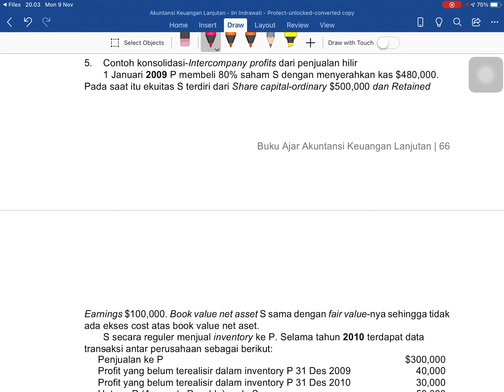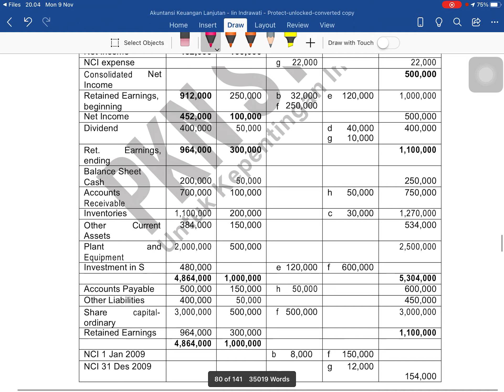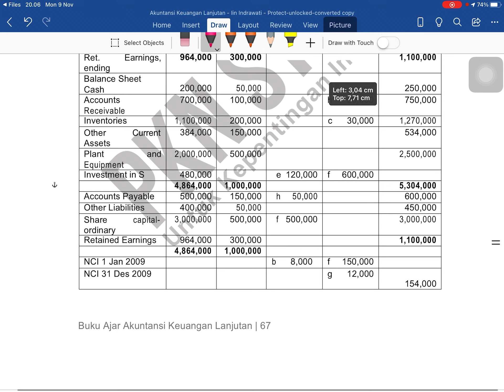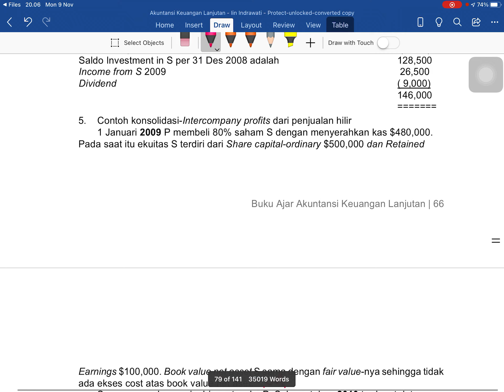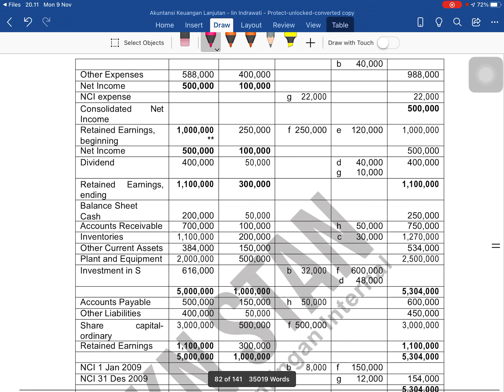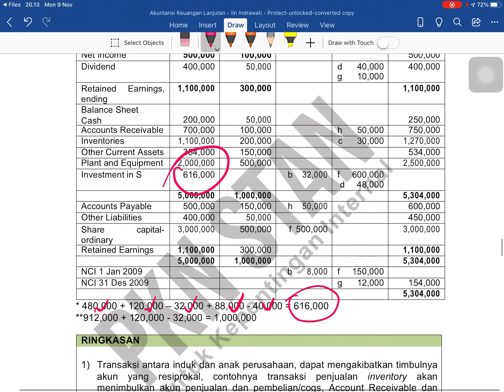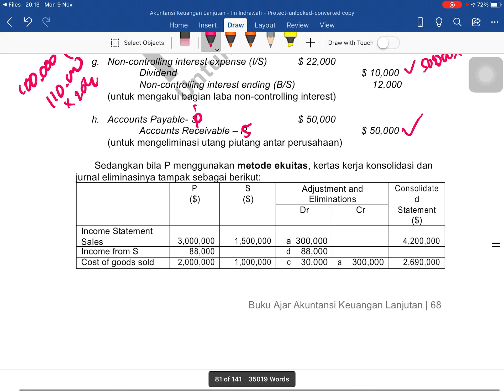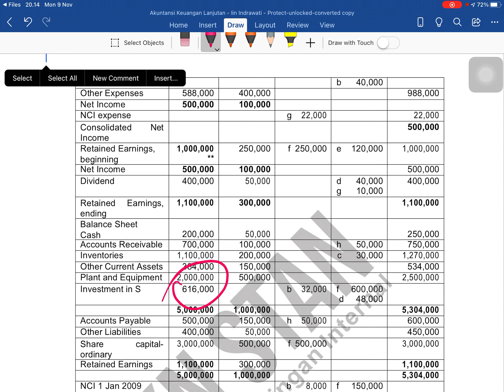Akl transaksi interperusahaan inventory -upstream